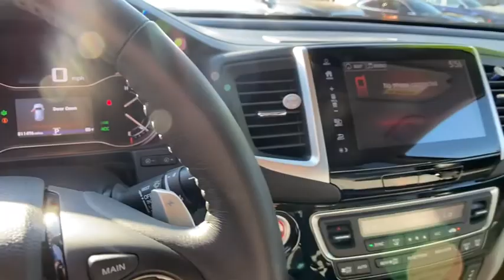2018 Honda Pilot Riverdale, Morrow, Union City, Jonesboro, Forest Park, GA H6128A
Used 2018 Honda Pilot available in Riverdale, Georgia at Southtowne Hyundai of Riverdale. Servicing the Morrow, Union City, Jonesboro, Forest Park, GA area.

Crystal Black Pearl 2018 Honda Pilot Touring FWD 9-Speed Automatic 3.5L V6 24V SOHC i-VTECbrbrHome of the 20 YEAR / MILLION MILE WARRANTY! 10 Speakers 20 Alloy Wheels 3rd row seats: split-bench 4.334 Axle Ratio 4-Wheel Disc Brakes A/V remote ABS brakes Air Conditioning AM/FM radio: SiriusXM Auto-dimming Rear-View mirror Automatic temperature control Brake assist Bumpers: body-color Compass Delay-off headlights Distance-Pacing Cruise Control Driver door bin Driver vanity mirror Dual front impact airbags Dual front side impact airbags Electronic Stability Control Entertainment system Exterior Parking Camera Rear Four wheel independent suspension Front anti-roll bar Front Bucket Seats Front Center Armrest Front dual zone A/C Front fog lights Front reading lights Fully automatic headlights Garage door transmitter: HomeLink Headphones Heated Front Bucket Seats Heated front seats Honda Satellite-Linked Navigation System Illuminated entry Leather Shift Knob Leather-Trimmed Seats Low tire pressure warning Memory seat Navigation System Occupant sensing airbag Outside temperature display Overhead airbag Overhead console Panic alarm Passenger door bin Passenger vanity mirror Power door mirrors Power driver seat Power Liftgate Power moonroof Power passenger seat Power steering Power windows Radio data system Radio: AM/FM Premium Audio System Rear air conditioning Rear anti-roll bar Rear audio controls Rear reading lights Rear seat center armrest Rear window defroster Rear window wiper Remote keyless entry Roof rack: rails only Security system SiriusXM Radio Speed control Speed-sensing steering Speed-Sensitive Wipers Split folding rear seat Spoiler Steering wheel mounted audio controls Sun blinds Tachometer Telescoping steering wheel Tilt steering wheel Traction control Trip computer Turn signal indicator mirrors and Variably intermittent wipers. Recent Arrival! Odometer is 15153 miles below market average! 20/27 City/Highway MPGbrbrAwards:br * 2018 KBB.com Best Family Cars * 2018 KBB.com Best Buy Awards * 2018 KBB.com Brand Image Awards * 2018 KBB.com 10 Most Awarded BrandsbrKelley Blue Book Brand Image Awards are based on the Brand Watch(tm) study from Kelley Blue Book Market Intelligence. Award calculated among non-luxury shoppers.  Kelley Blue Book is a registered trademark of Kelley Blue Book Co. Inc.brSouthTowne is a family owned and operated full-service dealer serving the communities of Newnan Peachtree City Carrollton Griffin LaGrange Columbus Union City Morrow Riverdale Fayetteville and the rest of Greater Atlanta for more than 25 years. We are 100% committed to ensuring this will be the most pleasant car-buying and ownership experience youve encountered. We look forward to the opportunity to earn your business.